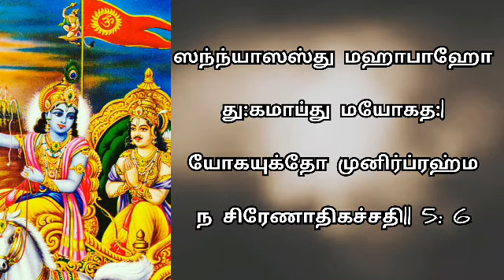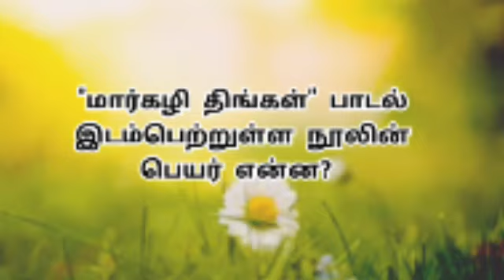learn bhagavatgita in tamil| கர்மத்தை செய்யாமல் இருந்தால் மட்டும் சந்நியாஸியாக முடியுமா?| 5:4-6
In this video we discussed about the bhagavat gita chapter 5  sanniyasa yoga slogans 4, 5& 6 based on life thoughts.

Image credits: vrindavan.krishna